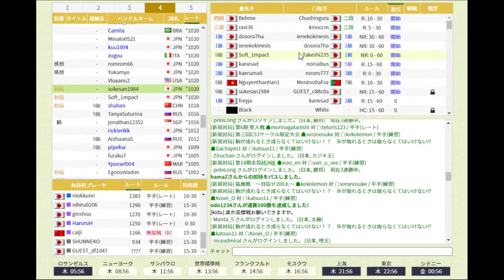【事件連発】素人の将棋対局を実況解説したら【AI評価値あり】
素人の将棋対局を経験者に評価値を表示しながら実況解説してもらいました
対局者には実況解説者の声は聞こえない状態になっています

対局者
先手: sukesan1984
後手: dmaggot666

実況解説: ymkd